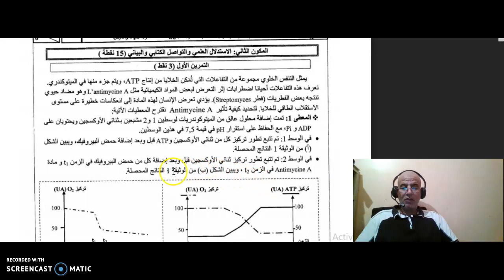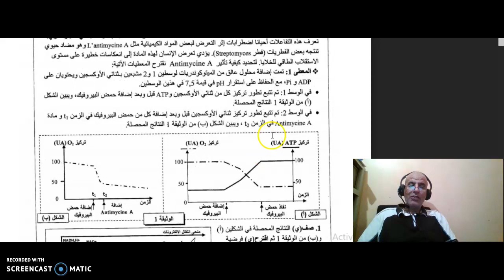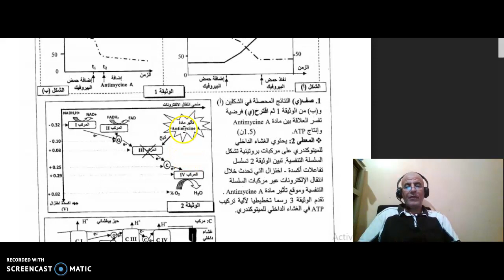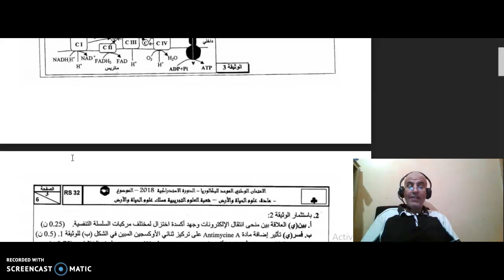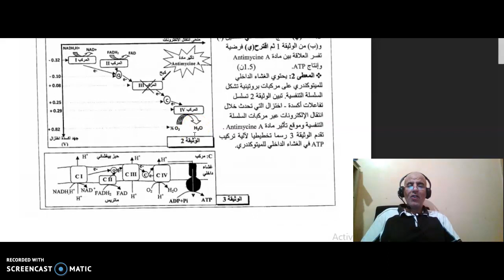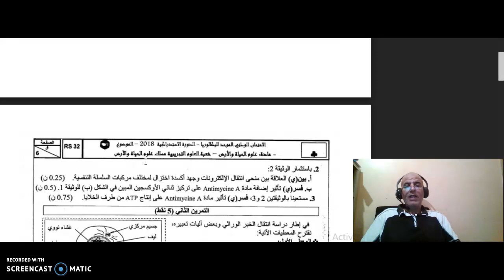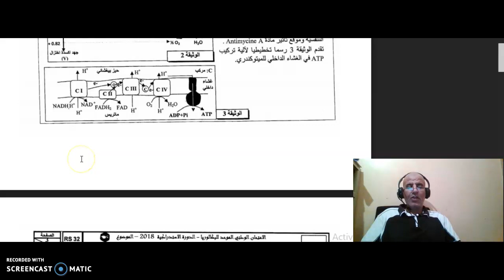تمرين في التنفس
طريقة فعالة تمكن من الحصول على العلامة الكاملة في تمارين الاستدلال العلمي و التواصل الكتابي